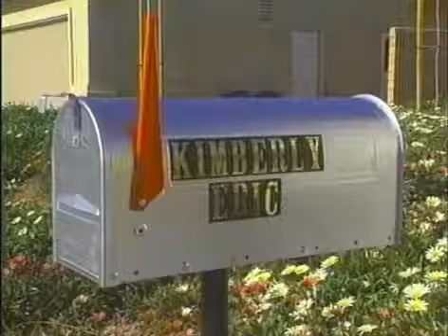All About: Buildings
The All About DVD series is owned by Mill Creek Entertament. U.S. Parody and Copyright Law: Notwithstanding the provisions of sections 106 and 106A, the fair .

Since the 1930s Skyscrapers have begun to appear all over the world, and today some of these buildings have reached heights before thought to be impossible.

It's not new that architecture can profoundly affect a place, sometimes transform it. Architecture and any art can transform a person, even save someone.

Top 10 of the weirdest designs in world when it comes to architecture in public buildings and museums.